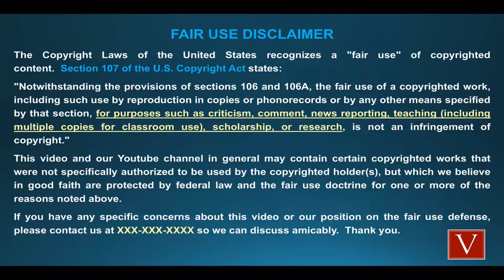EUPHORIA 2x3 Part 1 ✨ Criminal Analyst Reaction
Copyright is a... :)